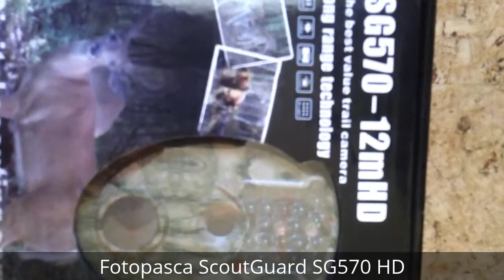Fotopasca ScoutGuard SG570 HD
Vynikajúca poľovnícka fotopasca ScoutGuard SG570 zachytí každý jeden pohyb, prechod zvery či osôb. Výkonný IR žiarič ožiari široké okolie a urobí skvelé fotografie aj počas úplnej tmy. Nájdete ju medzi fotopascami na PodNaLov.sk.